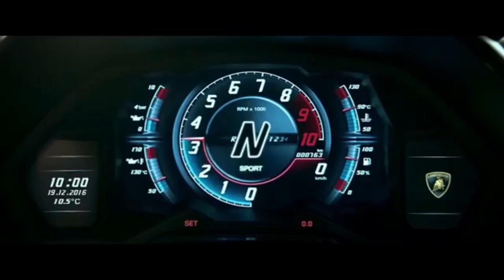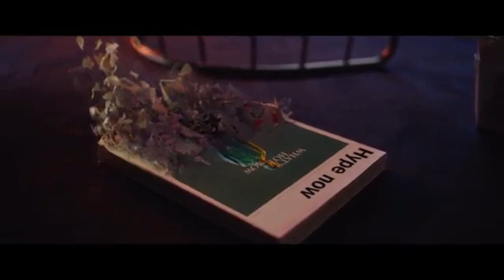0-100 kmph in 2.8 Seconds | New Exciting Lamborghini Aventador LP780-4 Ultimae 2022 | MachineTRENDS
The Lamborghini Aventador  is a mid-engine sports car produced by the Italian automotive manufacturer Lamborghini. In keeping with Lamborghini tradition, the Aventador is named after a Spanish fighting bull.

This video is about the latest version of Lamborghini Aventador with the highest performing standard- production V12 Engine.

Technical Specifications :
1. Top Speed - 355 km/h
2. Max Power - 780 CV(574kW) at 8500 rpm
3. Displacement - 6,498 cm3(396.5 cu in)
4. Acceleration 0-100 Km/h (MPH 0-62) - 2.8 s